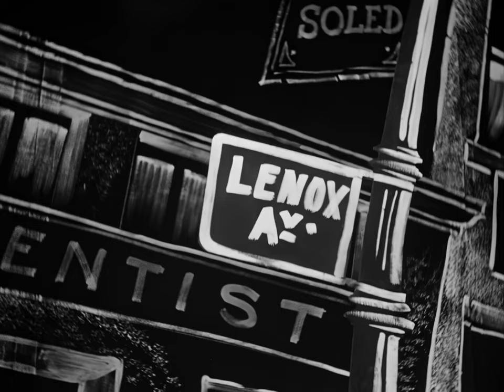Harold Nicholas in Mr Beebe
I was never happy with my previous upscale of this one, so I'm pleased to have found a new original source, and new methods to improve on it.

An amazing song and tap routine from Carolina Blues (1944) - with a huge cast of dancers and singers, and headed up by the wonderful Harold Nicholas. The lyrics may get a little repetitive (would it have killed the songwriters to come up with another verse or two?) but that hardly matters next to the sheer spectacle of it all. I first saw this when Lennart showed it at Herrang around fifteen years ago - and it absolutely blew my mind.

Upscaled, of course, to 4K, for your viewing pleasure.

A lot of the people in this routine are uncredited in the film, but the list I have so far:
Dancers:
   Harold Nicholas
   The Four Step Brothers
   Marie Bryant
   Lennie Bluett
   Mildred Boyd
   Anise Boyer
   The Layson Brothers (Richard and Michael? Finlayson - the two kids)

Singers:
   June Richmond
   The Golden Gate Quartette (Willie Johnson, Henry Owens, Orlandus Wilson & Clyde Riddick)